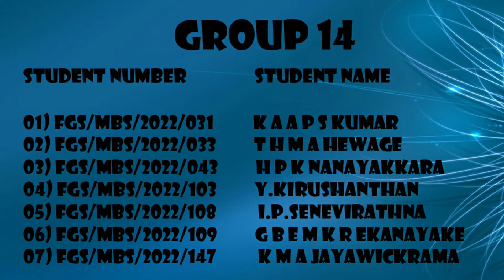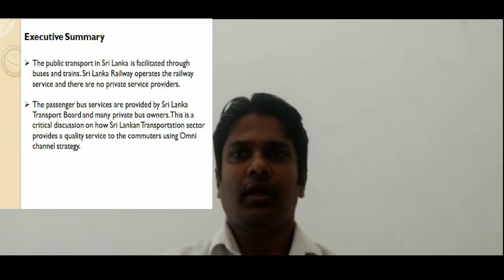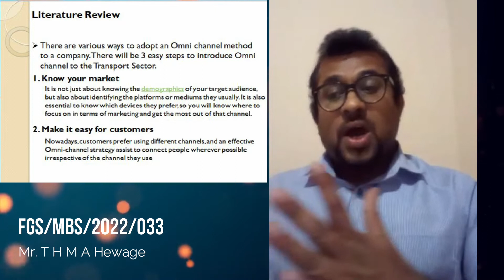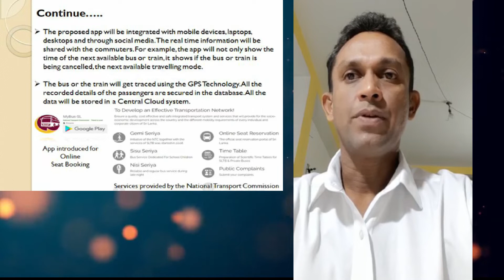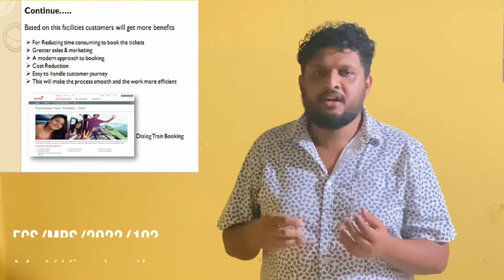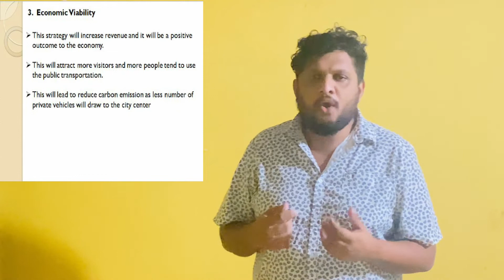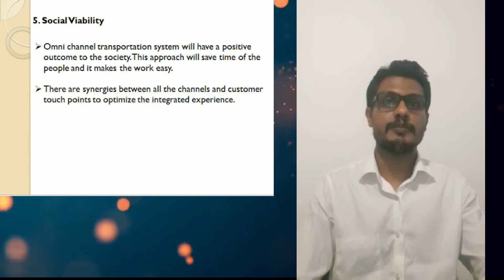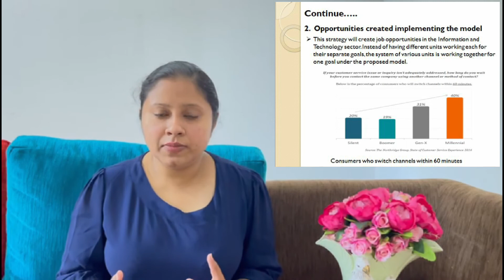Omni-channel Strategy to Transport Sector in Sri Lanka.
Omni-channel retail (or Omni channel commerce) is a multichannel approach to sales that focuses on providing a seamless customer experience whether the client is shopping online from a mobile device, a laptop, or a brick-and-mortar store.

We Included:-
•Introduce the Transport sector in Sri Lanka
•Proposed omni channel model detailing out the operational process from both organization and customer perspectives
•Economical (business), technological, and social viability of your proposal in Sri Lankan context.
•Challenges of implementing the proposed model and the opportunities created by using it.

Presented By:-
01) Mr. K A A P S Kumara
02) Mr. T H M A Hewage
03) Mr. H P K Nanayakkara
04) Mr. Y.Kirushanthan
05) Mrs. I.P.Senevirathna
06) Mr. G B E M K R Ekanayake
07) Mr. K M A jayawickrama